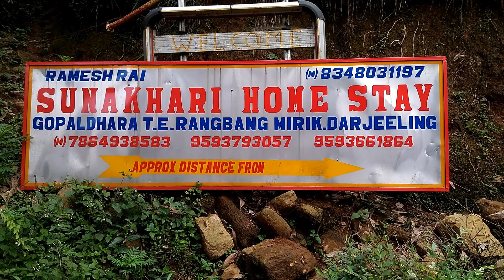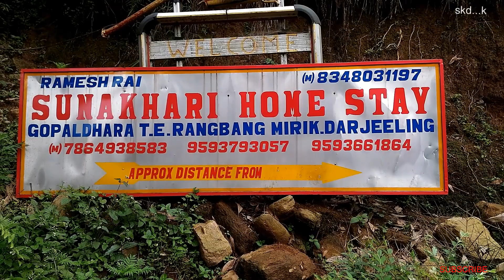সুনাখারি হোম স্টে ,তাবাকোশি, মিরিক II Sunakhari home stay , Tabakoshi , Mirik II Part 4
গত ০৩/০৬/২০২২ এ আমরা এগারো জন বড় ও দুজন ছোট  সমেত মোট   তেরো  জনের    একটা  দল  বেড়াতে  গিয়েছিলাম  মিরিক এর কাছে  তাবাকোশী নামে র একটি  গ্রামের হোম  স্টে   সুনাখারি হোম  স্টে তে ,  প্রকৃতিকে উপলব্ধি করতে  ও নির্জনতা যারা পছন্দ করেন , তাদের জন্য এ স্থান স্বর্গ  । ঝর্না , চা বাগান , বিভিন্ন রকমের পাখি  ও অপূর্ব  নিস্তব্দতা  আমাদের  মুগ্ধ করেছে , দুদিন কাটিয়ে আমরা ০৬/০৬/২০২২ এ  ফিরে আসি সমতলে , নতুন    জলপাই গুড়ি থেকে ট্রেন ধরে বাড়ি ফিরি ০৭/০৬/২০২২ এ ।
কয়েকটি ভাগে     পুরো বেড়ানো টা ভাগ করে নেবো আপনাদের সঙ্গে ।
হোম  স্টে   সুনাখারি হোম  স্টে র যাবতীয় তথ্য ও এখানে দেবো ।
    ম্যাজিক গাড়ি করে  নতুন জলপাইগুড়ি থেকে শিলিগুড়ি গেলাম , আমরা ১১ জন ,দুজন  শিশু   ও  লাগেজ  , সুন্দর ভাবে বসে গেলাম  , ভাড়া নিলো ৩৫০/- টাকা
    শিলিগুড়ি থেকে তাবাকোশী গাড়ি ভাড়া -  ৪৫০০/-  সময় লাগলো ২ ঘণ্টা
তবে গাড়িতে ১০ জন ভাল ভাবে  বসতে পারে ।
   সুনাখারি হোম  স্টে তে থাকা ও খাওয়ার খরচ প্রতিদিন একজনের ১৫০০/- টাকা
  খাবার - ১) সকালে চা (অনেক) , ২) জলখাবার , ৩) দুপুরের ভাত , 8) বিকেলের চা (অনেক) , ৫) বিকেলের জলখাবার , ৬) রাতে ভাত অথবা রুটি
     সম্পূর্ণ পায়ে হেঁটে তাবাকোশী গ্রামের আশেপাশে ঘুরলাম ।
    এখান থেকে গাড়ি করে ১) লেপচা জগত , ২) মিরিক , ৩) পশুপতি বাজার ঘোরা যায় , গিয়ে ফিরে আসতে সাড়ে তিন ঘণ্টা সময় লাগে প্রায় ।
    Magic car from New Jalpaiguri to Siliguri - 350/- Time -30 min. ( 11 adults + 2 child + luggage )
    Siliguri to Tabakoshi Car fare - 4500/- Time 2 hours
   Expenses of Food & Lodging in Sunakhari Home Stay - Rs.1500/- ( Per head , Per day)
    Food - 1) Morning Tea (plenty) , 2) Breakfast , 3) lunch , 4) Evening Tea (Plenty) , 5) Snacks , 6) Dinner (Rice or Roti )
   By walking we visited the total village .
   Sight seeing ,1) Lepcha Jogot , 2) Mirik ,3) Poshupoti market , by car from here & back time takes about 3 & half hour .

SUNAKHARI HOME STAY

MR. RAMESH RAI